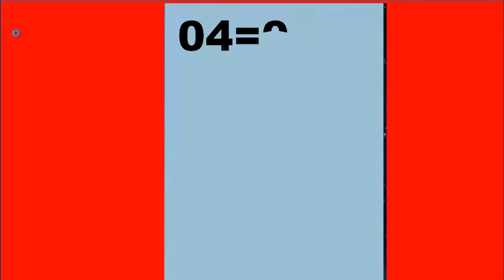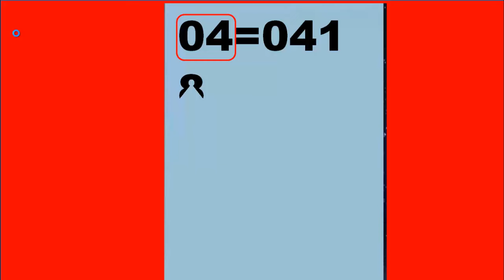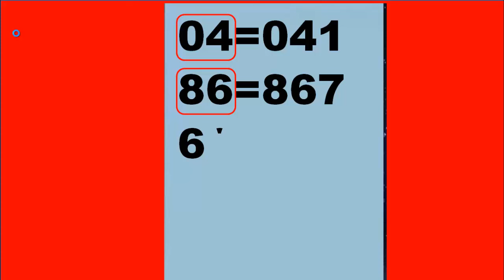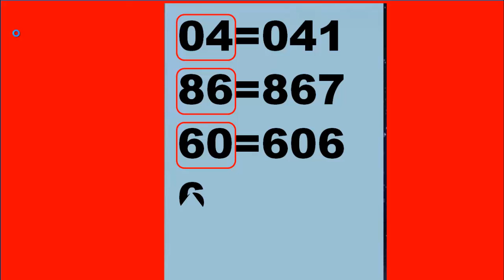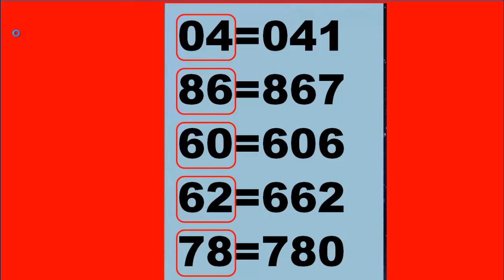ถ่ายทอดสดหวยลาว 1 ตุลาคม 2567 "หวยลาววันนี้" thailottery หวยลาววันพุธ ผลหวยพัฒนา